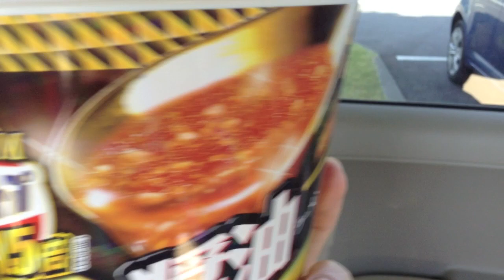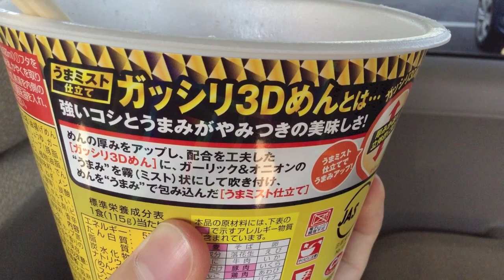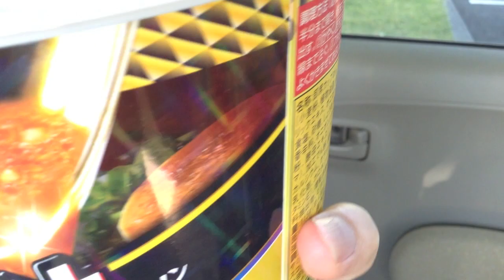World, This is Japan's "3D NOODLE"!! No More 2D Noodles